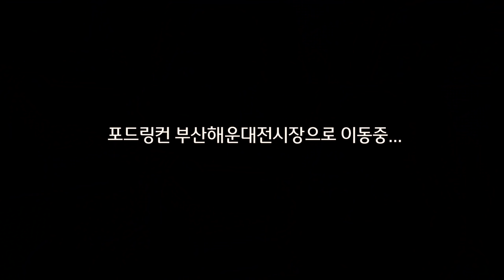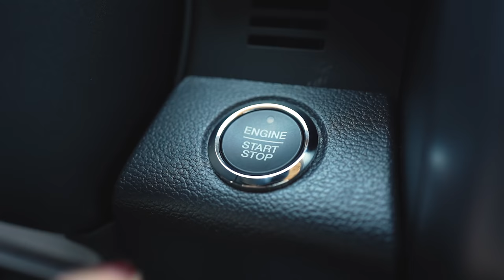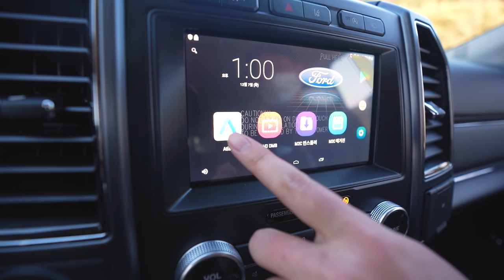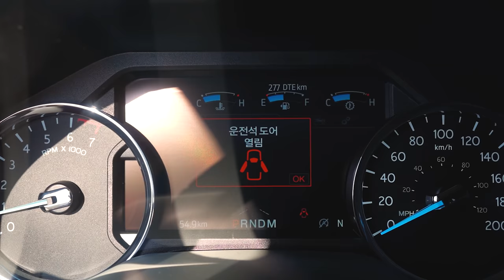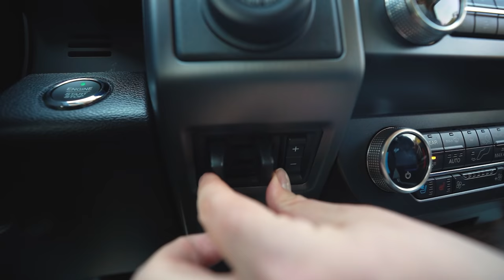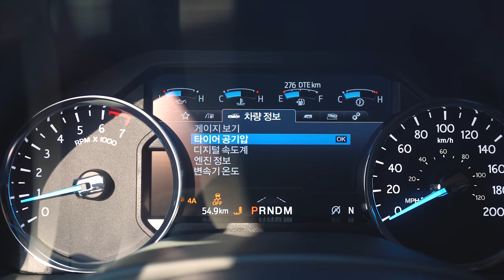1년을 고민하고 질렀어요... 고생끝에 차가온다 | 내돈내산 새차 출고기 | 차박 최적화 포드 익스페디션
제가 이번에 내돈내산 두번째 차를 구매하게 되었습니다.
출고영상과 간단한 차량설명을 영상으로 짧게 만들어 봤구요

더욱 자세한 이야기는 조만간 라이브방송 통해서 또한번 이야기 나눌께요 ^^

일부구간에서는 바람소리가 강해서 귀가 불편하실 수 있으니
참고하셔서 시청부탁드립니다.

오늘도 재밌고 즐겁게 시청해주시구

※노지 차박지 관련, 타유튜버분 언급, 광고성 댓글, 반말및 욕설, 개인정보가 담긴 댓글은 삭제될수 있습니다.

- 일부장면은 촬영지원을 받았습니다.